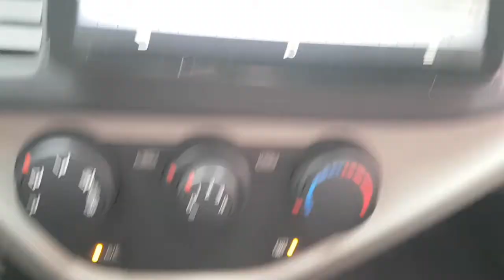2016 MORNING GT292295